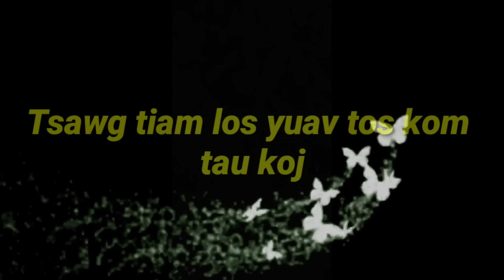Part #119"Tsawg tiam los yuav tos kom tau koj"Every generation will wait until got you"